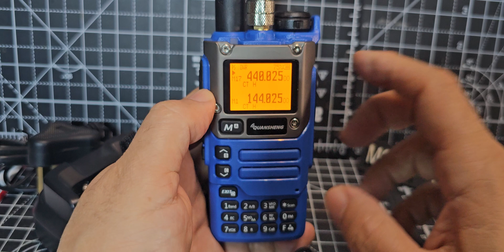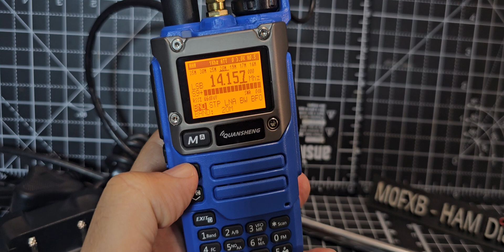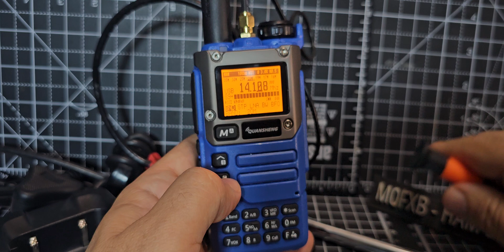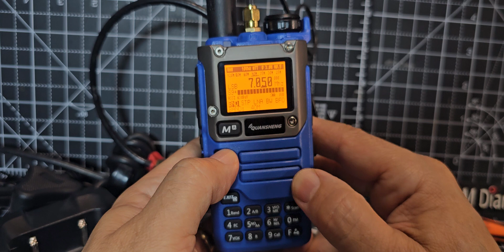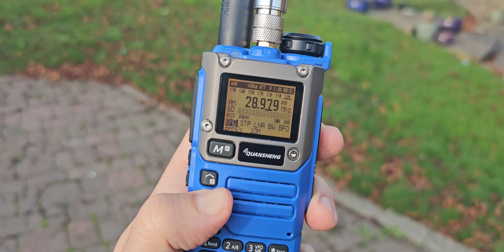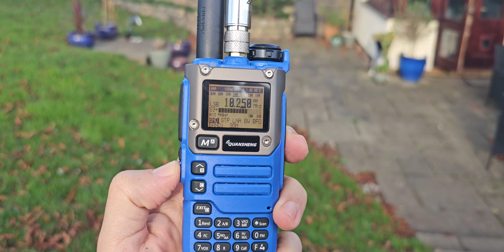HF Modified - UV-K6 - KD8CEC Firmware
Ebay Purchase Green K6  UK (Check Other Items )

K5/blob/main/Firmware/UNIVERSAL%20FIRMWARE%20%28%20All%20Radios%20-%20UV-K5%2C%20UV-K5%288%29%2C%20UV-K6%2C%20UV-5R%20Plus%2C%20etc...%29/Open%20Spectrum%20Firmware%20by%20facgi/uvk5-spectrum-reborn-fagci_-20240115_0306.bin
KD8 CEC FIRMWARE
Budget Aliexpress Option - One Antenna